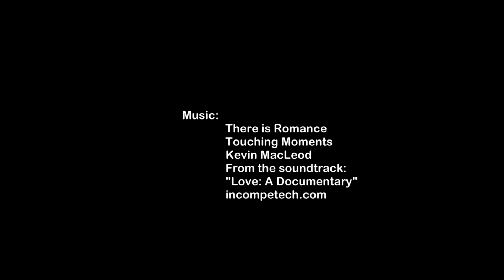Green Moment a short film made in Dordrecht The Netherlands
A short film made with The New iPad (model 2012).
Raw footage has been edited with Avid Media Composer 6.

(Niet gebruiken zonder bronvermelding: Peter Tromp)
(Verspreiding van deze film is niet toegestaan zonder uitdrukkelijke toestemming van de maker ©Peter Tromp)